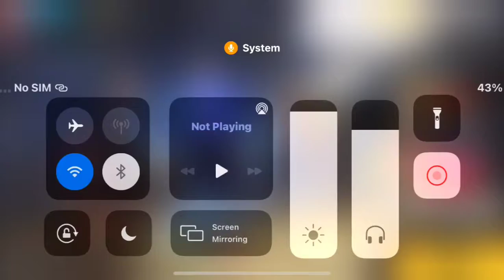Enemy's time is running out ! Garena Free Fire 🎮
free fire new style video recording
free fire new option reply recording
air headshot
free fire air headshot
onetap king free fire
headshot tricks
free fire sensitivity dpi
free fire rare item
kar98army headshot king
# new style
CONFIGURACIÓN PERFECTA para SAMSUNG A3,A5,A6,A7,J2,J5,J7,S5,S6,S7,S9,A10,A20,A30,A50,A70 // FREEFIRE
1 vs 4

🔥Raistar Tik Tok - para SAMSUNG A3,A5,A6,A7,J2,J5,J7,S5, S6,A7,S9,A10,A30,A50,A70 // FREEFIRE TIKTOK

I Quite Global Rank Pushing -😭-para SAMSUNG A3,A5,A6,A7,J2,J5,J7,S5,S6,S7,S9,A10,A20,A30,A50,A70